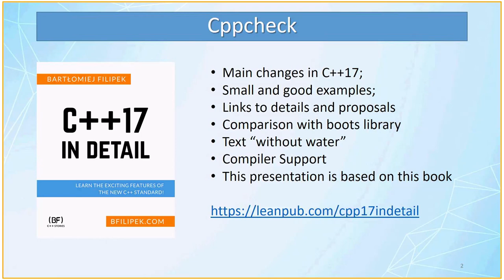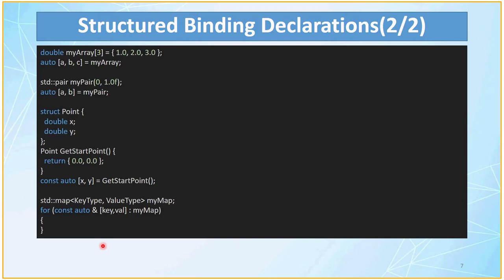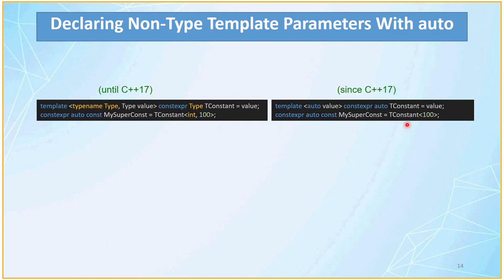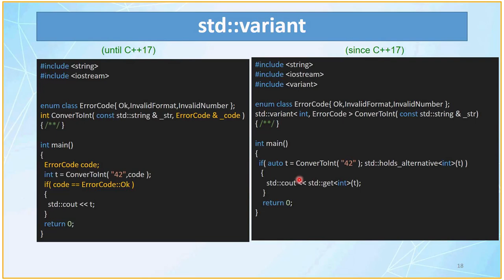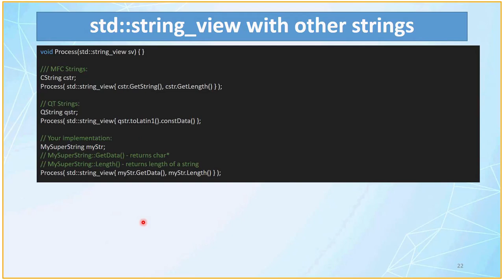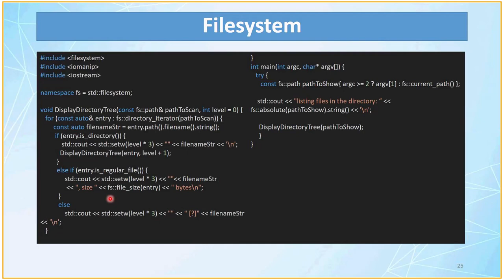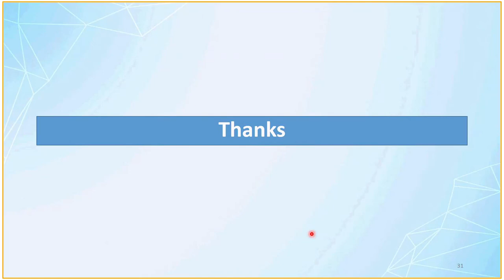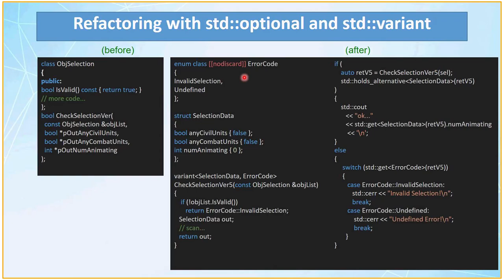Review book C++17 in Detail by Bartłomiej Filipek by Oleh Fedorenko (Rus)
We discussed changes in C++17:

Stricter Expression Evaluation Order;
Structured Binding Declarations;
Init Statement for if and switch;
constexpr Lambda Expressions
Nested Namespaces
Template Argument Deduction for Class Templates
Fold Expressions
std::optional
std::variant
std::any
std::string_view
Text Searchers
Filesystem
Parallel STL Algorithms
std:byte